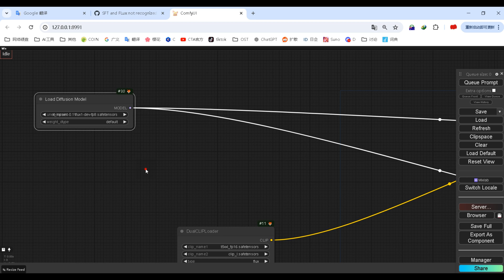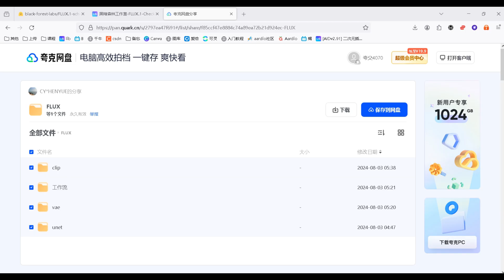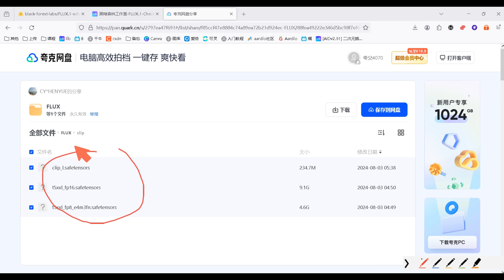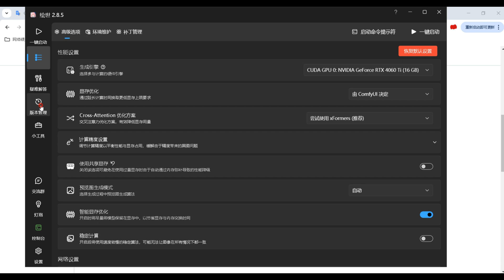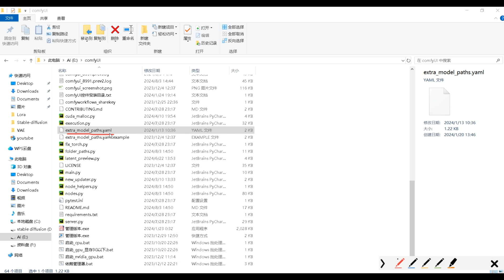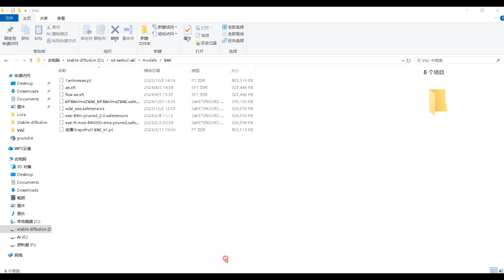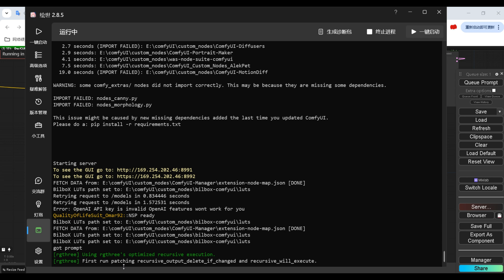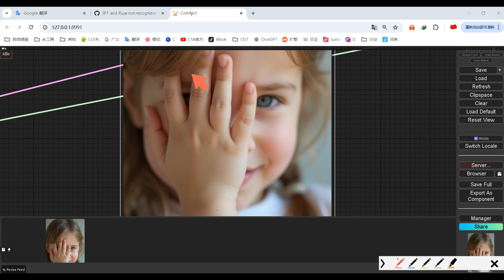Flux 大模型重磅发布: 实力碾压Stable diffusion3,MidjourneyV6,生成完美手部。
➡️请打开字幕 Please turn on subtitles

关于调用webUI模型的方法：（将文件复制到你的comfyUI目录下 然后进行修改）

关于VAE无法显示的解决方法：（更新到最新版本即可解决）